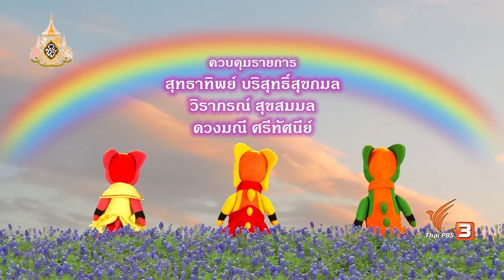รู้ไหมซ้ายขวา : TataTitiToto ไดโนจอมป่วน (27 ก.ค. 62)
ตาต้าตีตี้โตโต้ชวนโดโด้โดดี้เล่นเกม ระหว่างเดินทางไปเที่ยวน้ำตก แต่ทั้งคู่ไม่รู้จักทิศทางซ้ายและขวา สามพี่น้องจึงต้องหาวิธีให้เรียนรู้ทางซ้ายและขวาระหว่างเล่นเกม

ติดตามชมรายการ TataTitiToto ไดโนจอมป่วน วันเสาร์ที่ 27 กรกฎาคม 2562 เวลา 06.25 น. ทางไทยพีบีเอส หรือรับชมย้อนหลังได้ทาง